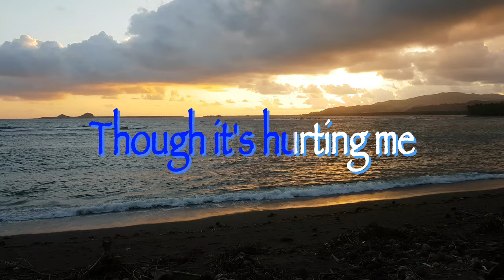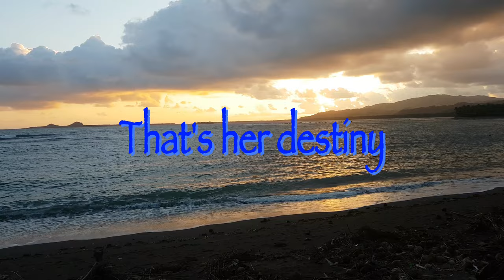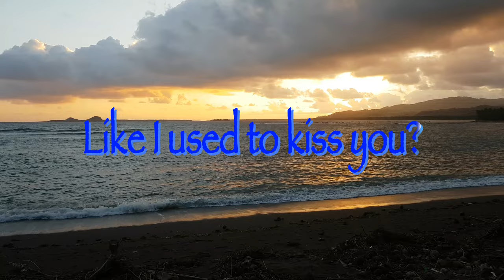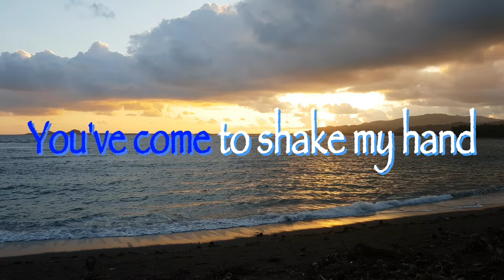THE WINNER TAKES IT ALL - ABBA (Lyrics) SemiKaraoke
The Winner Takes It All - ABBA (cover By Jade Talbot)

Don’t forget to follow her on her YouTube channel

Lyrics

About the things we've gone through

The gods may throw a dice

The winner takes it all (takes it all)
The loser has to fall (has to fall)
It's simple and it's plain (yes, it's plain)
Why should I complain? (Why complain?)

When she calls your name?

The judges will decide (will decide)
The likes of me abide (me abide)
Spectators of the show (of the show)
Always staying low (staying low)

The game is on again (on again)
A lover or a friend (or a friend)
A big thing or a small (big or small)

You've come to shake my hand
I apologize

So the winner takes it all
And the loser has to fall
Throw a dice, cold as ice
Way down here, someone dear
Takes it all, has to fall
Yes, it's plain
Why complain?

Barangay Mombon, Palapag Northern Samar